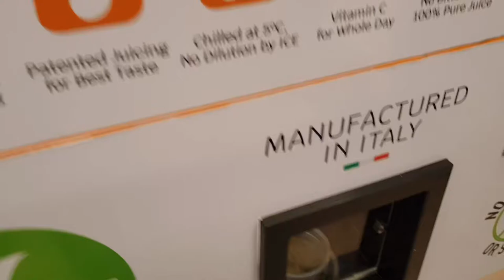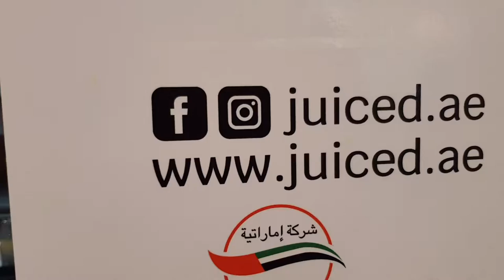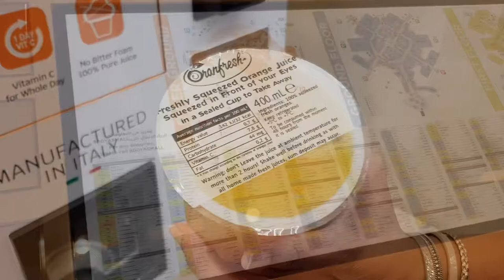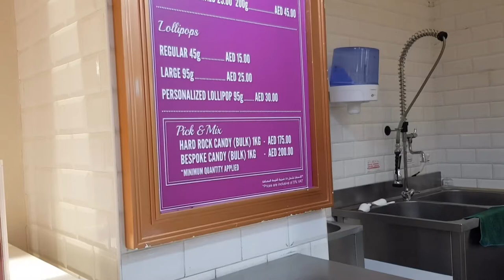Yas Mall | Last Vlog from Abu Dhabi Series | Orange juice machine | Last days of vacation | V. 26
Hi all !!
Hope you all are doing good 😊 This is my last vlog from abu dhabi series 🤩 Hope you all will enjoy it !!
I am back in Germany.. and now will be coming with vlogs from here !! So Until then, take care 😊

Track info :
Last Summer by Ikson